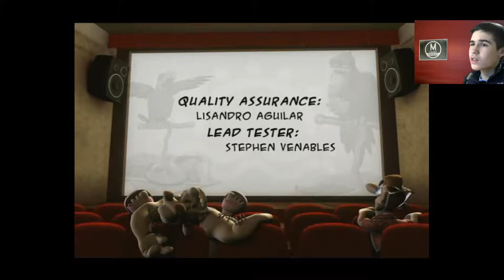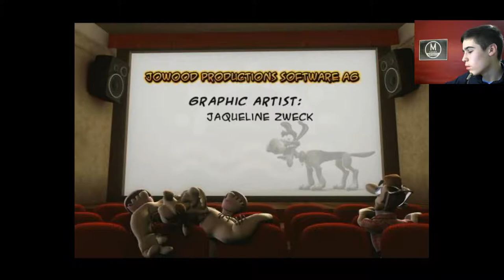Мексика и Морская Катастрофа - Neighbours From Hell №6